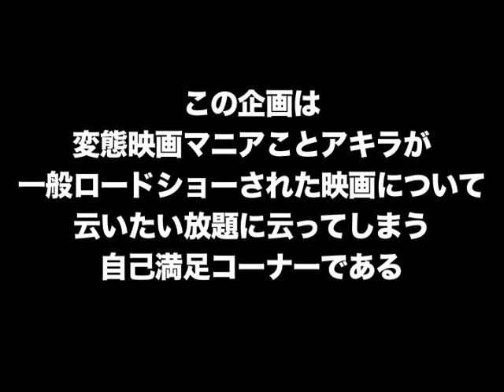DCL～ライヤーゲーム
～再生～の方じゃありません。